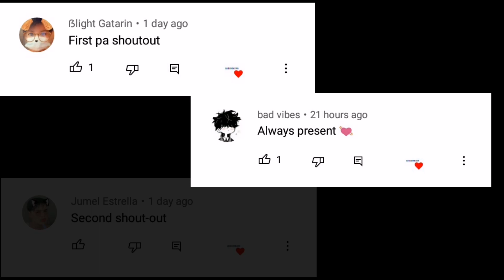UPDATE SUPER LOW MMR AUTO SUPREME! PART 28 | FAKE GPS MOBILE LEGENDS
I ALWAYS DO A RANDOM SHOUTOUT TO 3 OF MY SUBSCRIBERS. ALWAYS BE PRESENT! :)

- I Supply the latest locations.
- This is not advanced server.

Paano gamitin ang fake gps
How to fake gps
Best country fake gps ml
How to get supreme badge
How to get senior badge
fake gps alucard 2021,
fake gps angela,
fake gps best location for fighter,
fake gps best country,
fake gps brazil,
fake gps best location ml,
fake gps chile atacama,
fake gps chou,
fake gps chile location,
fake gps country,
fake gps developer,
fake gps download mediafıre,
fake gps fanny low mmr 2021,
fake gps granger,
fake gps gusion low mmr 2021,
fake gps in ml,
fake gps kadita,
fake gps realme c12,
fake gps realme 5i,
fake gps samsung,
fake gps settings,
fake gps selena 2021,
fake gps supreme,
fake gps south korea,
fake gps sa pilipinas,
fake gps very low mmr,
fake gps work,
fake gps without google play services,